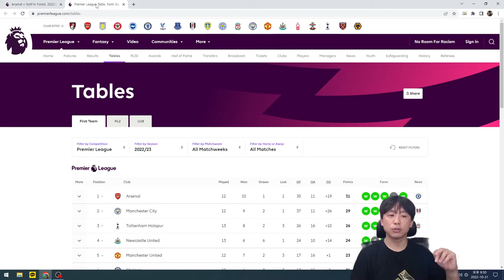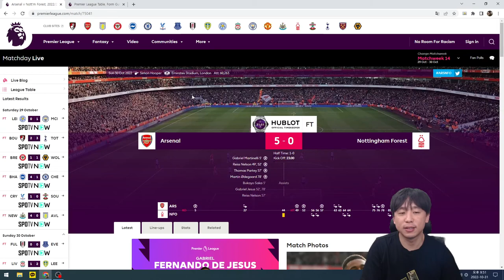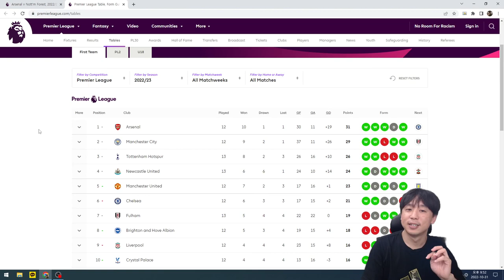아스날 vs 노팅엄 경기리뷰, 약체서라서 쉽게 이건것 같다. 그래서 기분이 좋다.